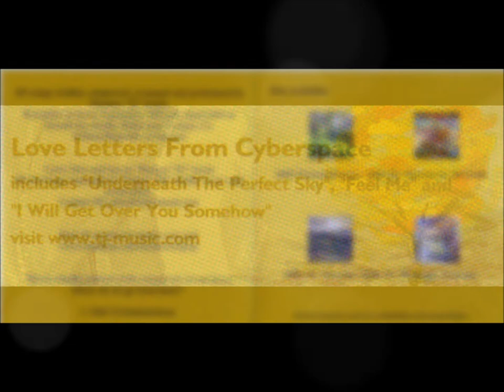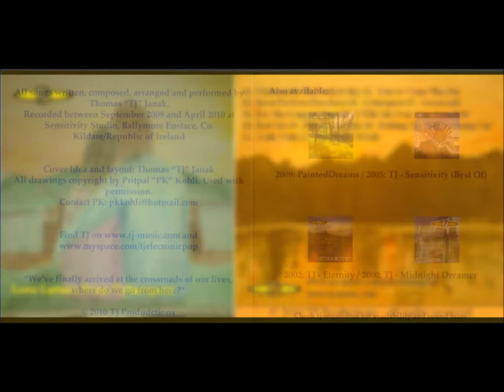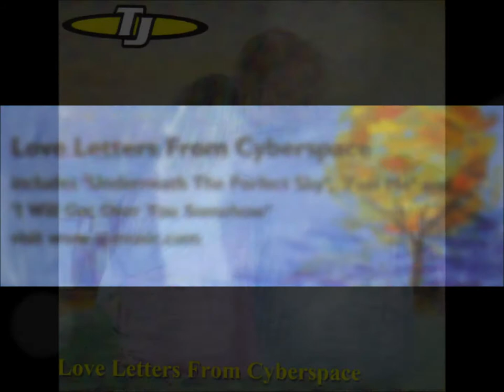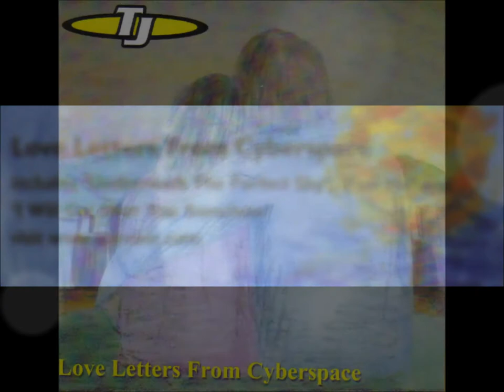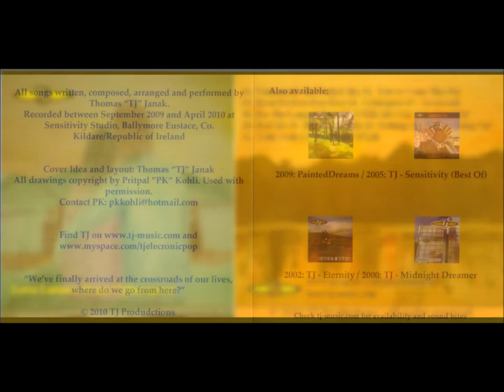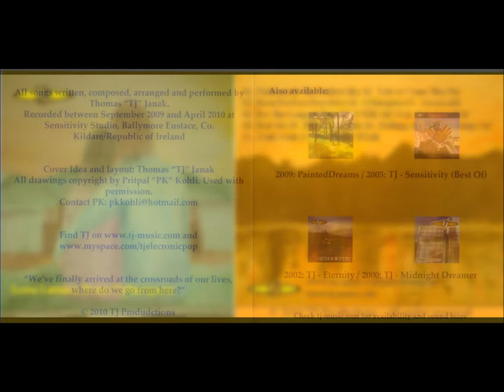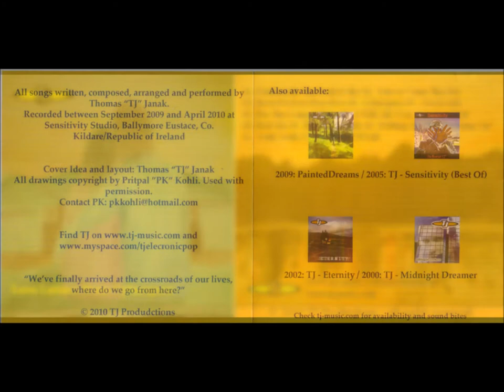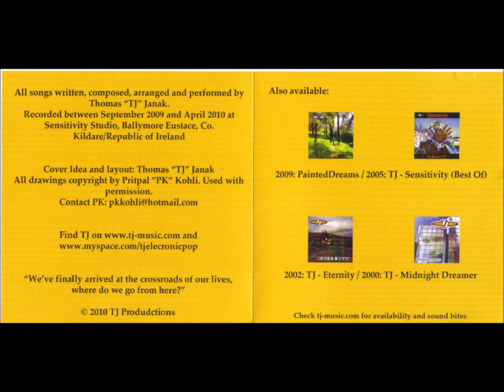TJ - Love letters from Cyberspace (2010)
Total Running Time: 52:24min.

01. Underneath The Perfect Sky
02. You’ve Come This Far
03. Error/Do-Doo-Doo-Doo
04. Cyberspace
05. Crossroads
06. For The Longest Time
07. I Will Get Over You Somehow
08. Feel Me
09. Please Love Me
10. Nothing
11. What’s Going On?
12. Yeah Yeah
13. The Maze Of Life

All songs written, composed, arranged and performed by Thomas 'TJ' Janak. Recorded between September 2009 and April 2010 at Sensitivity Studio, Ballymore Eustace, Co. Kildare, Republic of Ireland

All drawings copyright by Pritpal 'PK' Kohli, used with permission

I own all rights to these songs